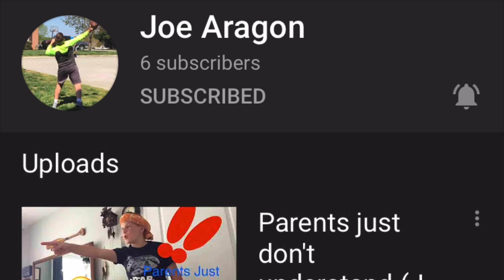Parent stereotypes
Songs:
Parents just don't understand - Will Smith